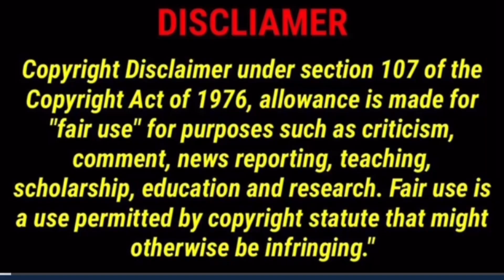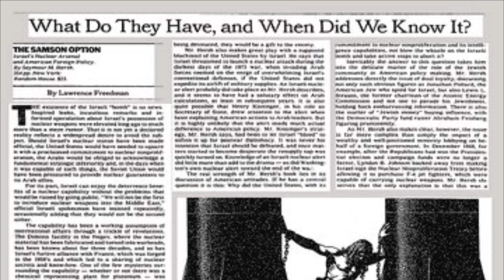ISRAELS SAMPSON OPTION: Is This How Our World ENDS? Nuclear Destruction!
The Samson Option (Hebrew: ברירת שמשון, b'rerat shimshon) is the name that some military analysts and authors have given to Israel's deterrence strategy of massive retaliation with nuclear weapons as a "last resort" against a country whose military has invaded and/or destroyed much of Israel. Commentators also have employed the term to refer to situations where non-nuclear, non-Israeli actors have threatened conventional weapons retaliation, such as Yasser Arafat.

The name is a reference to the biblical Israelite judge Samson who pushed apart the pillars of a Philistine temple, bringing down the roof and killing himself and thousands of Philistines who had captured him, crying out "Let me die with the Philistines!"

 Israel refuses to confirm or deny it has nuclear weapons or to describe how it would use them, an official policy of nuclear ambiguity, also known as "nuclear opacity." This has made it difficult for anyone outside the Israeli government to describe the country's true nuclear policy definitively, while still allowing Israel to influence the perceptions, strategies and actions of other governments. However, over the years, some Israeli leaders have publicly acknowledged their country's nuclear capability: Ephraim Katzir in 1974, Moshe Dayan in 1981, Shimon Peres in 1998, and Ehud Olmert in 2006.

During his 2006 confirmation hearings before the United States Senate regarding his appointment as George W. Bush's Secretary of Defense, Robert Gates admitted that Israel had nuclear weapons,[7] and two years later, in 2008, former US president Jimmy Carter stated the number of nuclear weapons held by Israel to be "150 or more

In his 2008 book The Culture of War, Martin van Creveld, a professor of military history at Israel's Hebrew University, wrote that since Gates admitted that Israel had nuclear weapons, any talk of Israel's nuclear weapons in Israel can lead to "arrest, trial, and imprisonment." Thus Israeli commentators talk in euphemisms such as "doomsday weapons" and the Samson Option.

Nevertheless, as early as 1976, the CIA believed that Israel possessed 10 to 20 nuclear weapons. By 2002, it was estimated that the number had increased to between 75 and 200 thermonuclear weapons, each in the multiple-megaton range. Kenneth S. Brower has estimated as many as 400 nuclear weapons. These can be launched from land, sea and air. This gives Israel a second strike option even if much of the country is destroyed.

In 1991, American investigative journalist and Pulitzer Prize winning political writer Seymour Hersh authored the book Samson Option: Israel's Nuclear Arsenal & American Foreign Policy. In the preface of the book he writes: "This is a book about how Israel became a nuclear power in secret. It also tells how that secret was shared, sanctioned, and, at times, willfully ignored by the top political and military officials of the United States since the Eisenhower years."